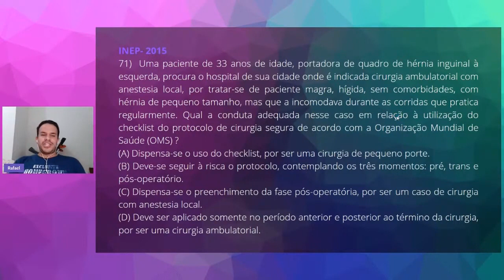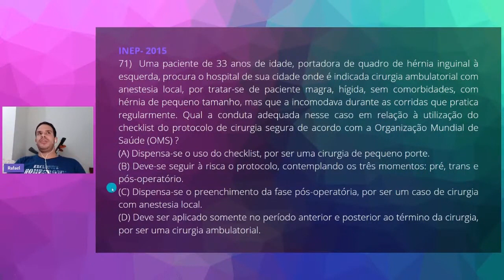QUESTÃO 71 - REVALIDA INEP 2015